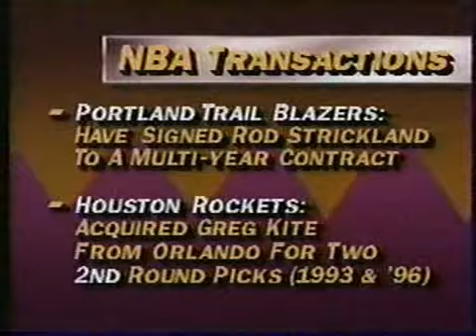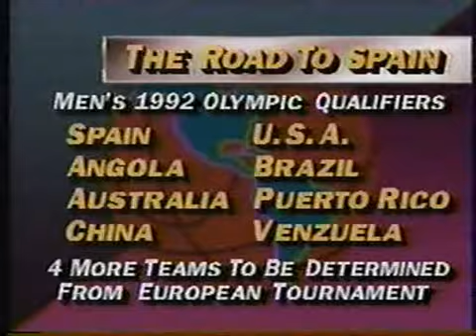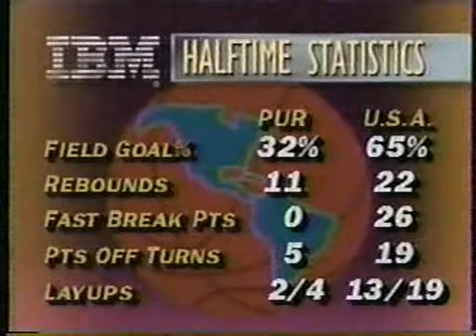Torneo de las Américas 1992 - USA vs Puerto Rico [5ta Jornada]